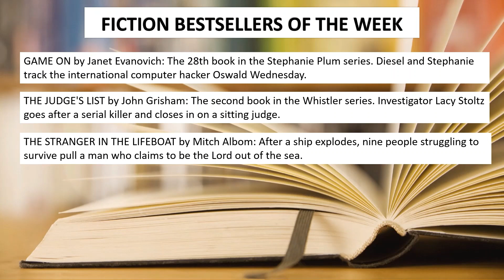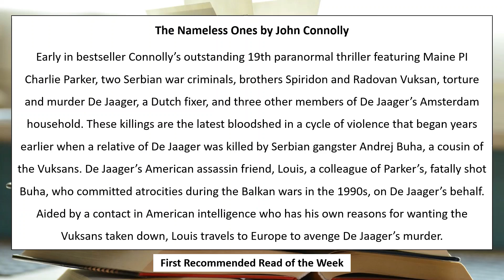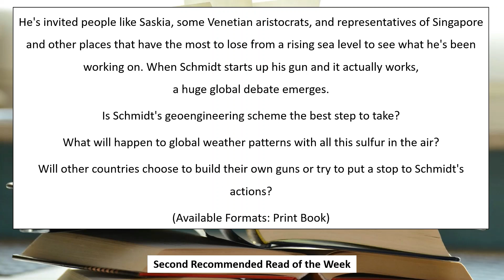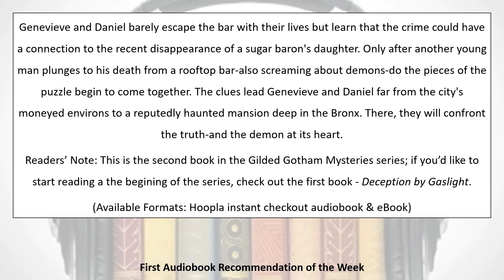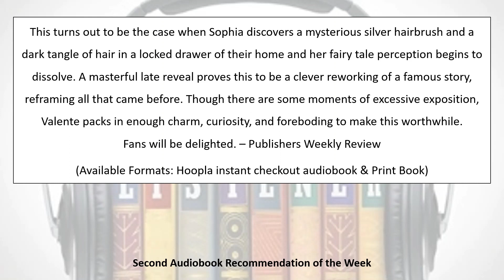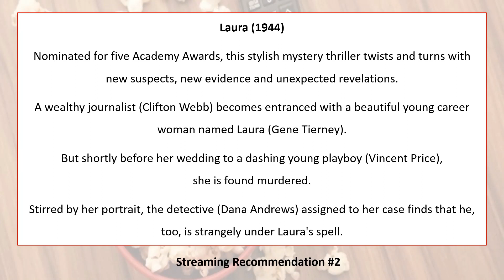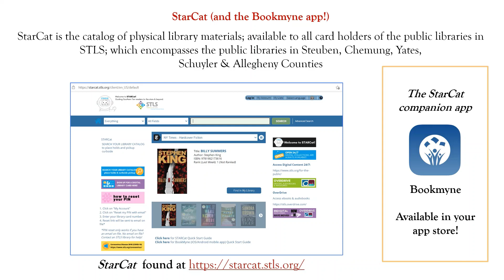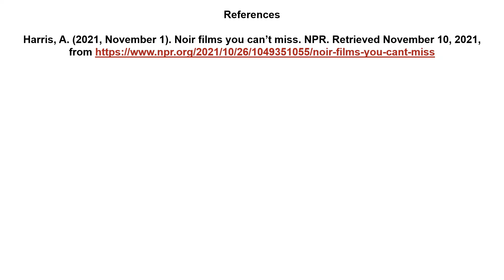Library Connections November 12, 2021